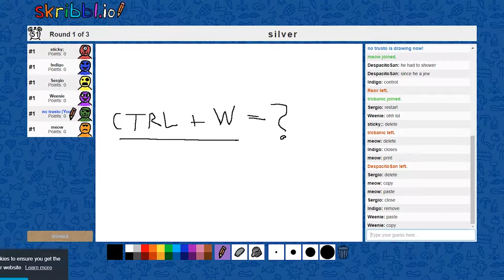Trolling Everyone on Skribbl.io (Gone Wrong)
press ctrl + w after liking this vidoe.